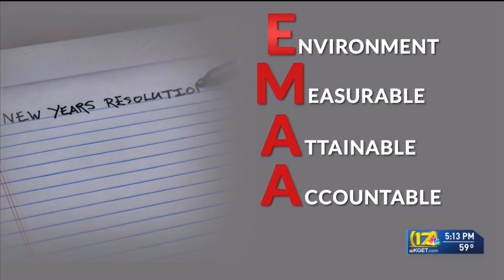New Year’s resolutions 101: Setting and keeping achievable goals as we head into 2024